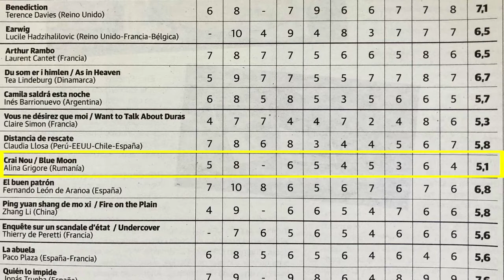Acordes, desacuerdos y buen cine: resumen del Festival Internacional de Cine de San Sebastián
Un resumen de las mejores películas del SSIFF69: "Quién lo impide", "Maixabel", "El buen patrón", "Los ojos de Tammy Faye" y más!